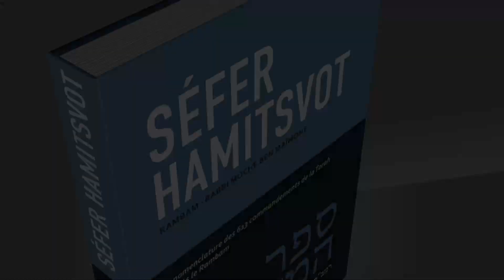PUB VIDEO RAMBAM VC1